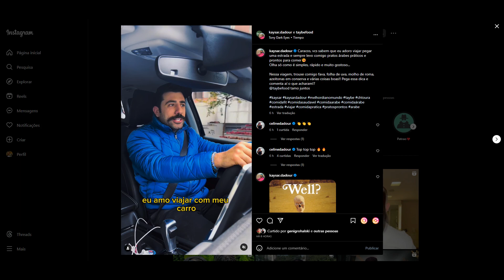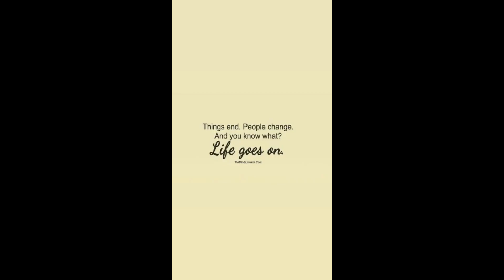STORIES DO KAYSAR DADOUR ATOR 29/09/2023